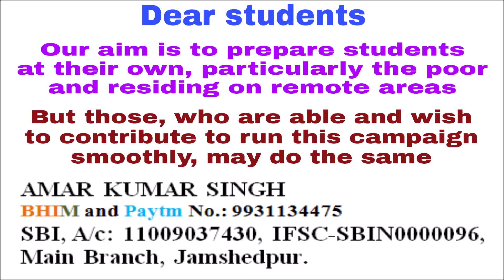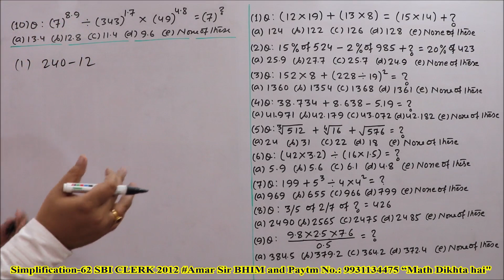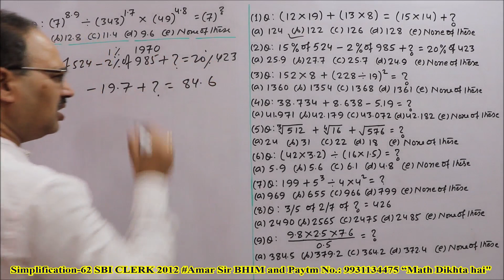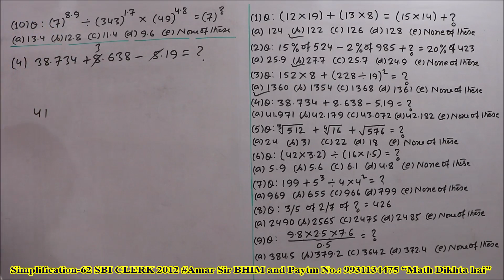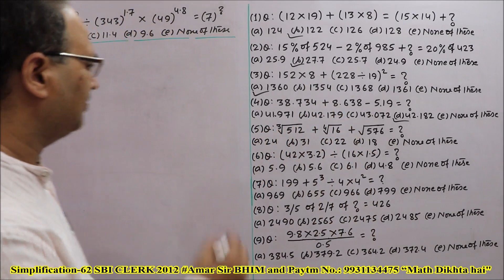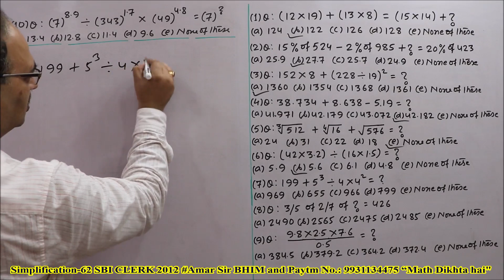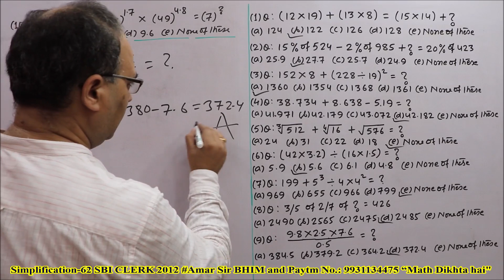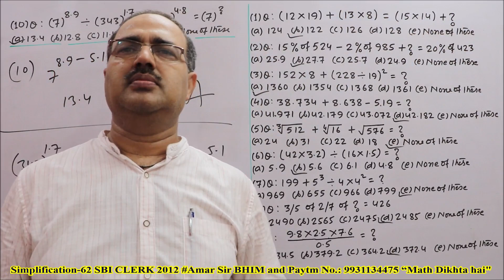Simplification Questions-62 | SBI CLERK | Memory Based Unique Technique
“Simplification-62” is an EPISODE of ten Memory Based Questions, asked in SBI CLERK 2012. You should take it as test paper and try to solve all these ten questions in less than four minutes. If you have command over Basic Calculation and Simplification skill, then all these 10 simplification questions can be solved in less than 4 minutes. All these questions have been solved by unique objective method. Then, Start Enjoying! All the best!

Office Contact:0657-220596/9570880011